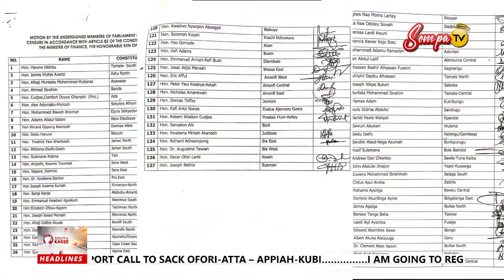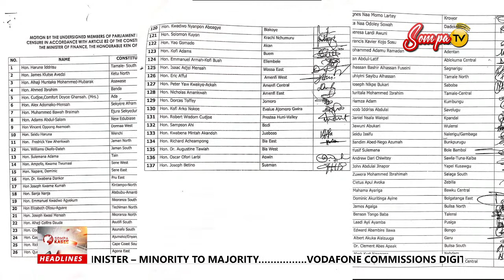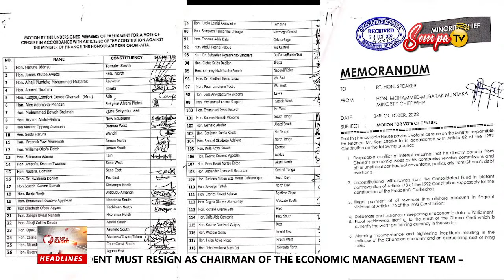SOMPA NEWS @6pm ON SOMPA FM 93.1 (25-10-2022)